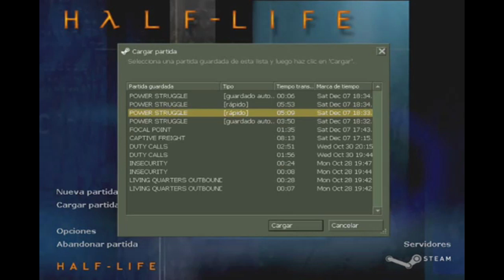Recopilacion Fails y Graciosos de Half Life Blue Shift. By Diepiify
(((((((  DESLICE ABAJOS CHAVALES ))))))

Holas a todos chavales minecrafteros y minecrafteras como estas les saludo KaKaroTTo999.Hoy les traigo un video de un juego que  le guste. Saludos y hasta la proxima.

-Me puedes contactar por correro electronico

[Comienzo de YOUTUBE!!]
* Seguire subiendo solo cuando tenga tiempo en mi canal.
* Mis reproducciones seguire grabando pa que no haya Spoiler!

- Twitch (MUY PRONTO EL DIRECTO)

- Skype: KaKaroTTo999  (Si quieren conocerme o no)